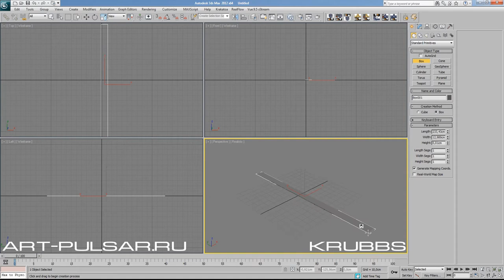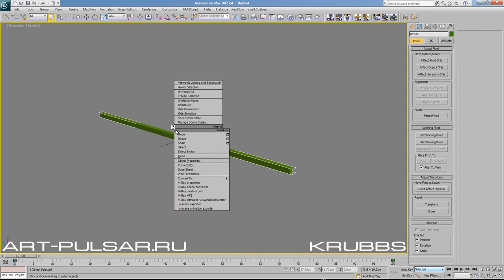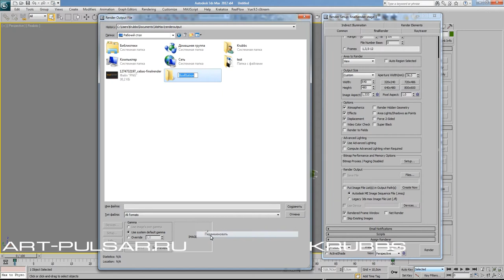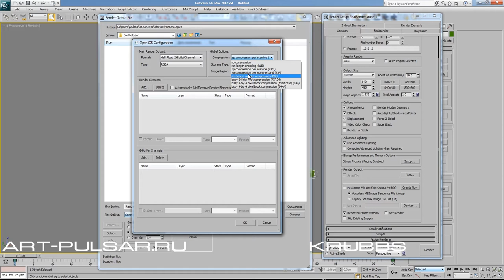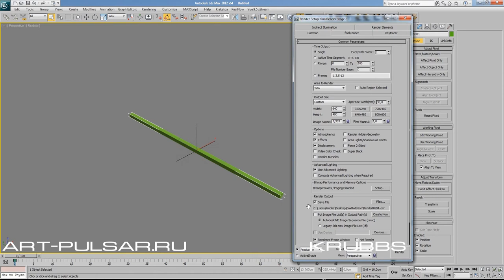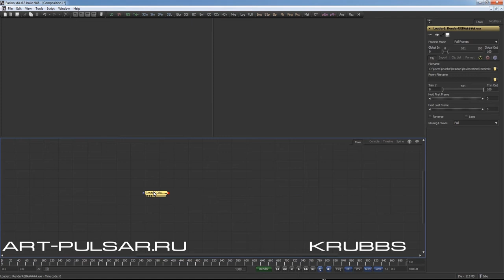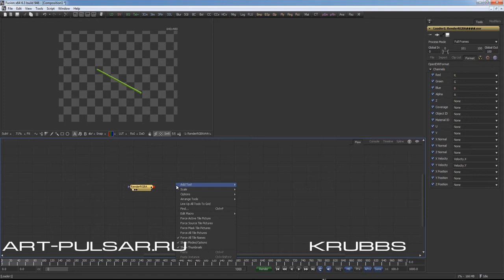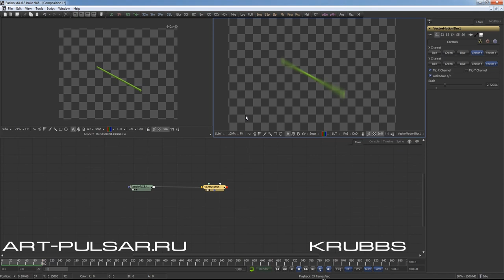Видеоурок по Fusion, основы MotionBlur'а от Krubbs. Часть 2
Первый урок и вторая часть видеоурока из серии видеоуроков по программе Eyeon Fusion.

Специально для сайта студии компьютерной графики "Pulsar"